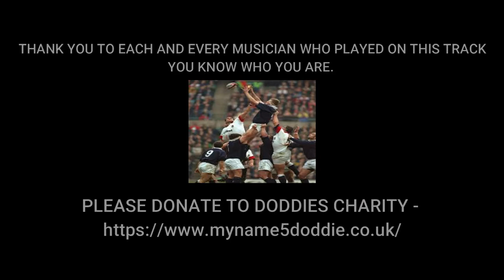DODDIE WEIR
TUNE WRITTEN AND PLAYED BY GARRY ALEXANDER